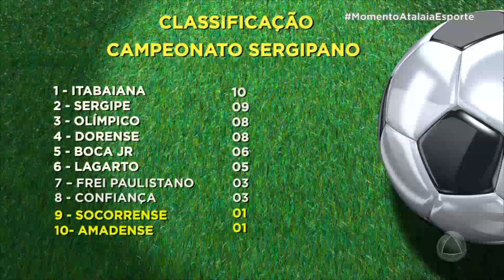Confiança joga contra o CRB pela Copa do Nordeste em Maceió - ATALAIA ESPORTE